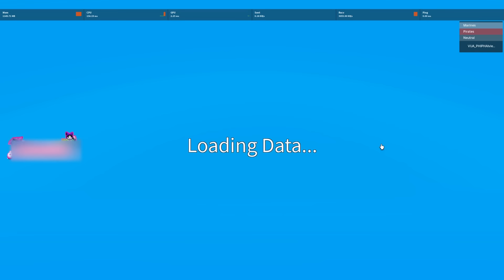ROBLOX - SIÊU SỨC MẠNH KHI ROD MIN CẦM YORU VÀ CÁI KẾT CHỐT 3/3 BẠN 30M BOUNTY - BLOX FRUIT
❤️ Đăng ký để nhận thông báo video mới khi tớ ra video nhé.
😍 Một đăng ký của bạn sẽ là động lực để mình ra video mỗi ngày.
🎯 Muốn tớ làm về chủ đề gì hãy để lại bình luận bên dưới nhé. Mình cân mọi thể loại game.
🤭đăng ký để nhận được thông báo khi tui ra video nha :3